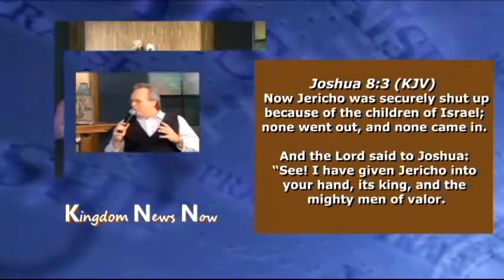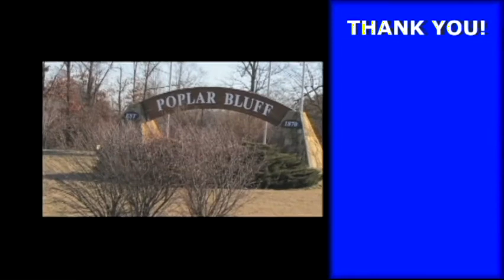Kingdom News Now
Join us this week when our special guest is Pastor Haskell Martin from Exciting Living Word Fellowship in Anderson, Missouri. Pastor Martin & Jack discuss the subject of Raising Spiritual Sons and Becoming men of Honor. This program will be a blessing to you!